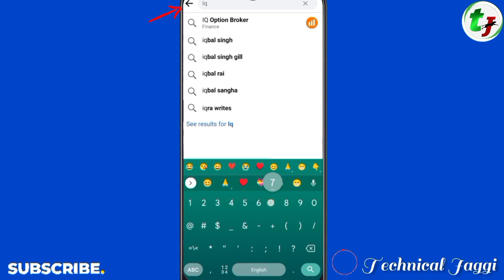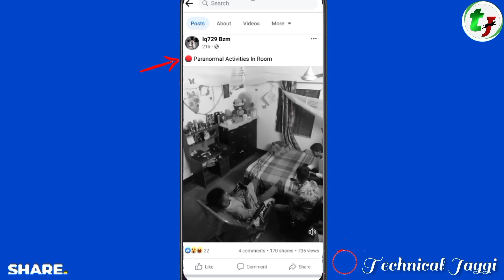💥धमाका हो जाएगा जल्दी करो 😱 | YouTube Shorts Viral Trick | Shorts Channel Ideas 2023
About This Video :

Hi Guys 🙋

                      दोस्तो आज की वीडियो में मेने बताया है एक Shorts Channel ideas के बारे में जिसमें आप Facebook से Videos लेकर अपना Shorts बना सकते है ऐसे Shorts बहुत Rank होते है | अगर आपको ये वीडियो अच्छी लगी तो Please वीडियो को Like कर दीजीए और ऐसे ही Helpful Content के लिए चैनल को SUBSCRIBED करना मत भूले !
                       Thanks Friends

Queries Solved :

shorts channel ideas without face
shorts channel ideas for youtube
shorts channel ideas 2023 no face
best shorts channel ideas 2023
how to viral shorts
new shorts channel ideas 2023
shorts viral kaise hota hai
shorts viral kaise hoga
unique shorts channel ideas 2023
youtube shorts channel ideas 2023 without face
shorts viral kaise kare youtube par
youtube shorts channel ideas without showing your face

                           🧿 Playlist  Link 🧿

NEXT HELPFUL VIDEO  UPLOAD- After 1 Day At 7 : 00 P.M 🕖

                              Thanks